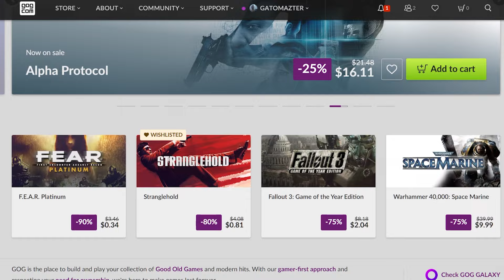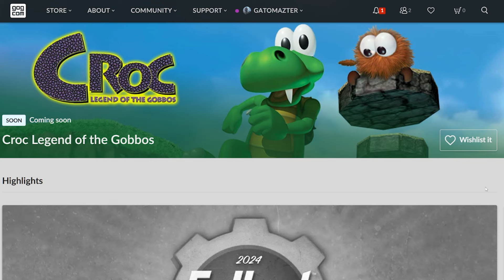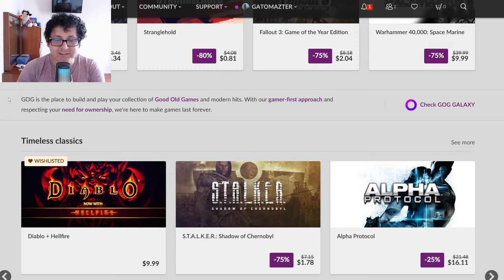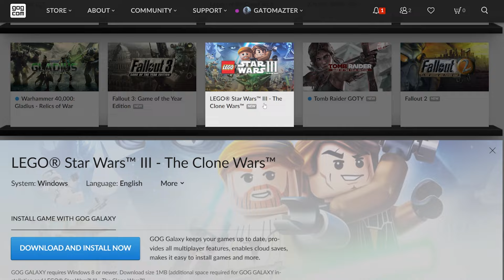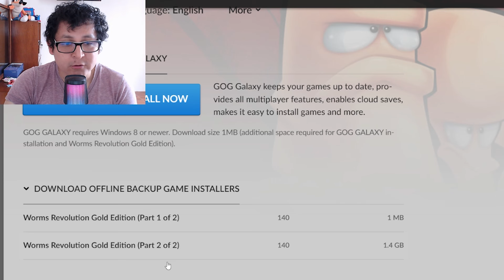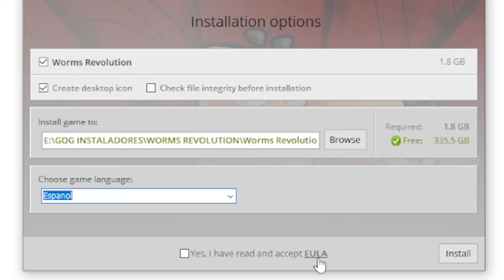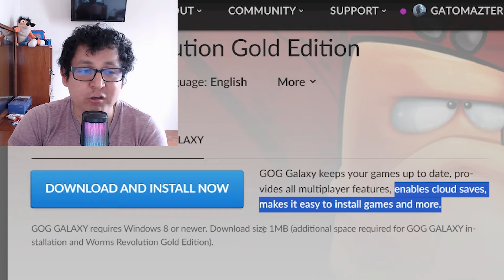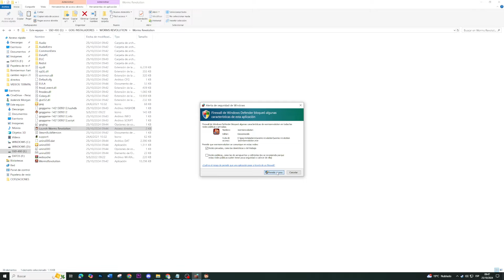💥 Cómo INSTALAR tus JUEGOS SIN DRM en GOG 🤯🎮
👉 No olvides usar el Código GATOMANIA al comprar cualquier JUEGO en EPIC GAMES ❤️

00:00 GOG Y SU POLITICA SIN DRM
01:22 CROC REMASTER PARA GOG
02:17 CÓMO INSTALAR JUEGOS SIN DRM
08:05 LO MALO DE JUGAR SIN DRM